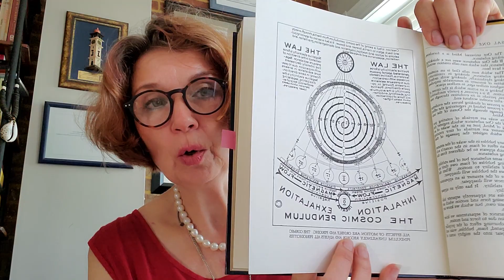Потрясающая связь между древними учениями Индии и художника Walter Russell - Olga Mandodari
"The Universal One" by Walter Russel and Aintiram (Ganapati Sthapati)